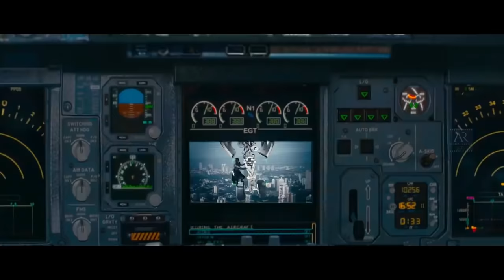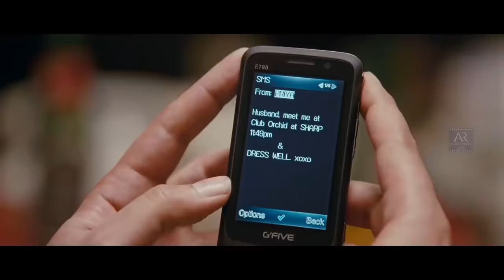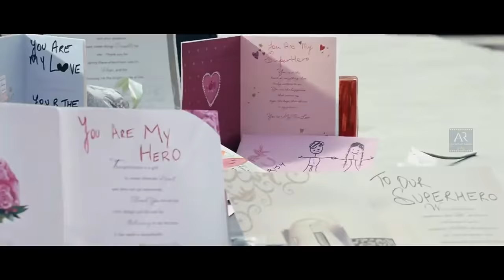KRISH 3 FULL HD TAMIL DUBBED MOVIE .....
Hey Family.❤ IF YOU ENJOYED THIS, PLEASE SHARE IT AS MUCH AS YOU CAN. 💕LOVE 💕 . Watch out my new Video. It's Awesome❤ . .

MUSIC USED 🖤

Press Bell icon ✔
Your Awesome 🖤